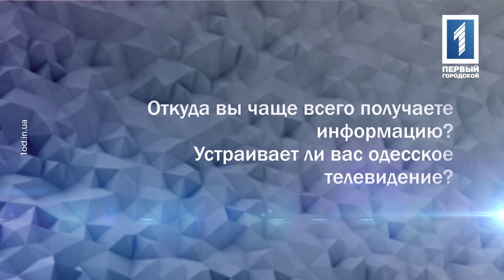Источники информации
Откуда вы чаще всего получаете информацию? Устраивает ли вас одесское телевидение?